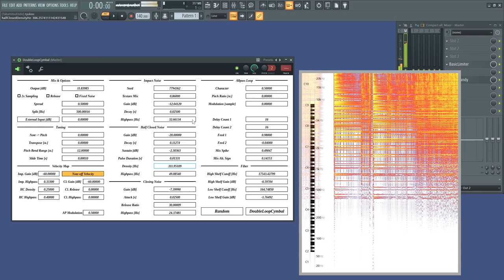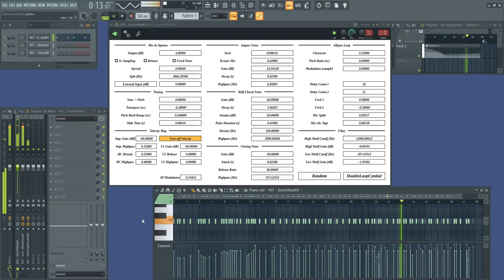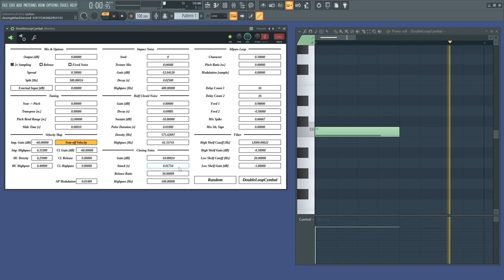DoubleLoopCymbal Demo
DoubleLoopCymbal is a synthesizer that produces a sound somewhere between hi-hat and triangle. Metallic texture comes from 2 all-pass loops.

0:00 Quick play
0:57 Demo song
1:20 Tutorial: Note handling
1:56 Recipe: Closed hi-hat
2:33 Recipe: Half closed hi-hat